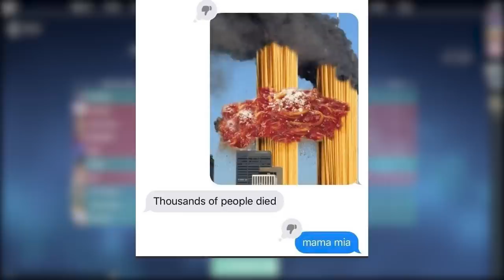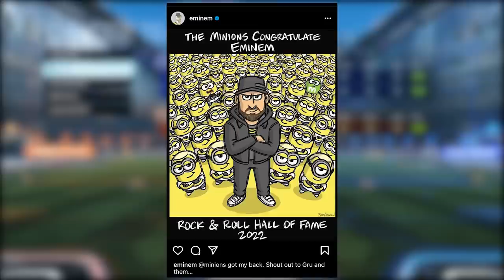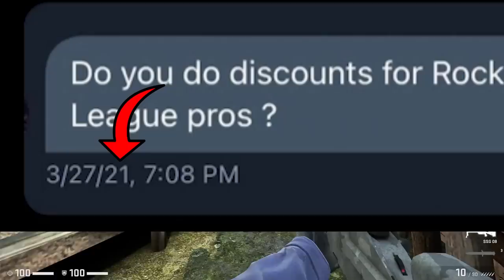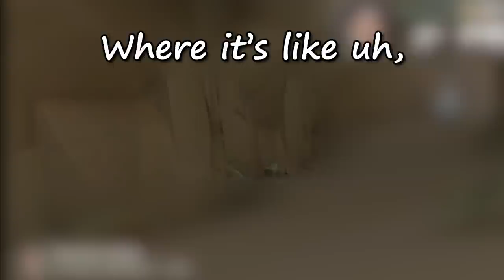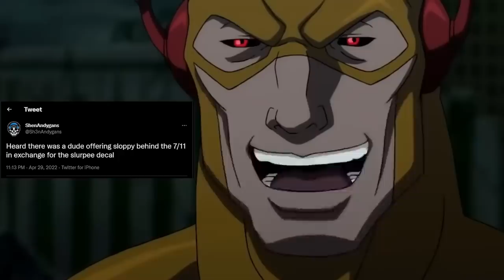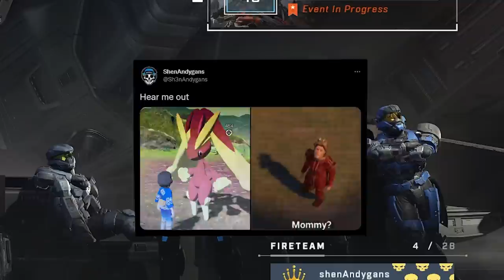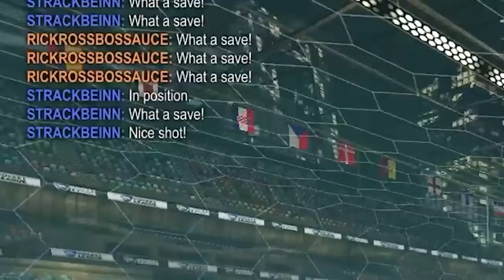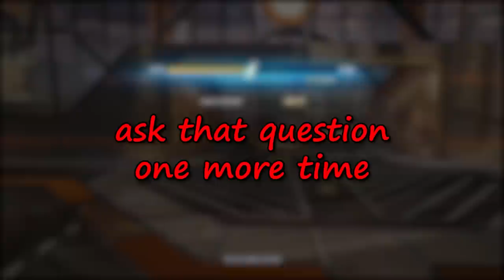SHENANDYGANS BEST OF 2022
Hey everyone :)
THANK YOU SO MUCH for all your support in 2022
I appreciate all of you so much. Thank you for continuing to watch my videos. I didn't expect my channel to blow up so much this year so I feel very lucky and I'm grateful you all stick around and keep watching and being so nice in the comments :)

100k This year?